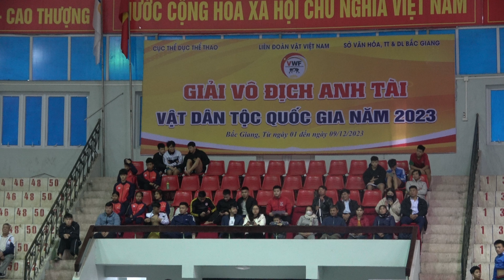Giải Anh tài 2023 Trận 89 H48Kg Ngô Hữu Hòa Ninh Bình VS Phùng Thừa Hoàng Phúc Hà Nội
@Đấu Vật Việt - Vietnam Wrestling
GIẢI VÔ ĐỊCH ANH TÀI VẬT DÂN TỘC QUỐC GIA NĂM 2023.
Giải được tổ chức tại Nhà thi đấu TP Bắc Giang (nhà thi đấu cũ), tỉnh Bắc Giang từ ngày 03/12 đến 09/12/2023. Trong đó:
- Khai mạc: 03/12/2023
- Các trận đấu được tổ chức sáng tử 8h00, chiều từ 15h00, liên tục từ 03-05/12.
- Các trận chung kết sáng ngày 06/12/2023, từ 8h00.
Kênh Đấu Vật Việt quay được một số trận của giải này. Mời các bạn xem lại.